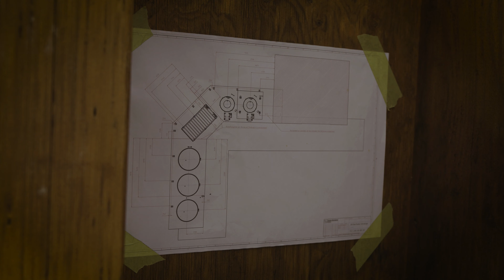Ihr Nr. 1 Systemanbieter für innovative Salz- und Soletechnik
Zuverlässigkeit, Sicherheit und weniger Stress
für alle Winterdienst-Teams mit TB Soletechnik

Seit 2009 planen, konstruieren und bauen unsere erfahrenen Ingenieure modernste Soleanlagen unterschiedlicher Größenordnungen mit digitalisiertem Fernsupport.
Auch beim Thema Service und Instandhaltung schenken uns bereits viele Kunden ihr Vertrauen. Durch regelmäßige Wartungseinsätze und fachgerecht ausgeführte Instandsetzungen sorgen wir für die fristgerechte und zuverlässige Einsatzbereitschaft aller Soleanlagen.

Zu unseren Kunden zählen – neben der Autobahn GmbH des Bundes- unter anderem auch viele Städte und Kommunen, deutschlandweit und international.